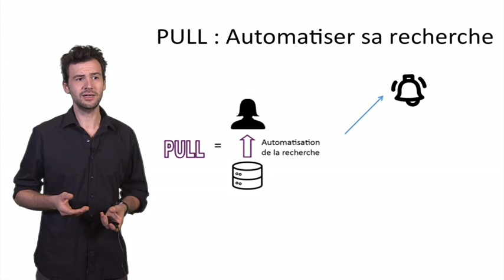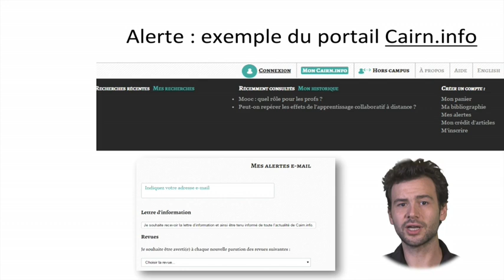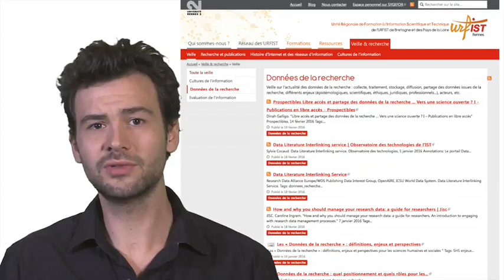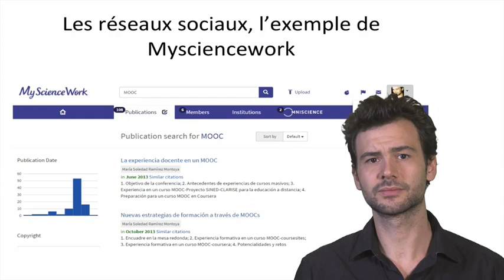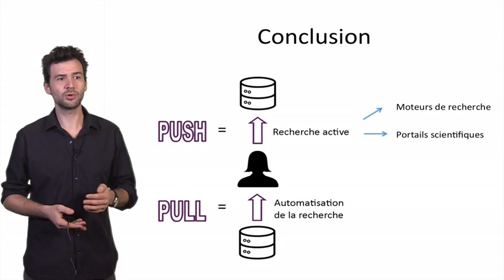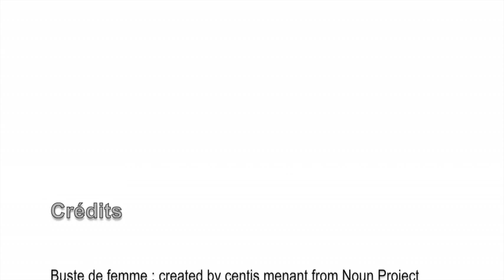automatiser sa veille informationnelle